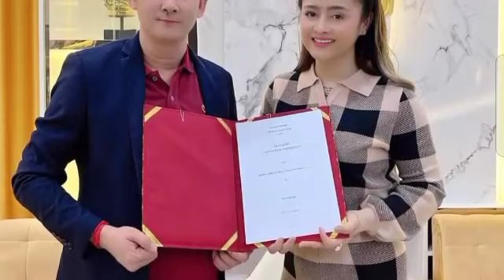Quietly, Sokun Kanha became a goodwill ambassador for natural beauty products, and Srey Oun als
Quietly, Sokun Kanha became a goodwill ambassador for natural beauty products, and Srey Oun also said this:

ស្ងាត់ៗ ឱក សុគន្ធកញ្ញា ក្លាយជាទូត​សុឆន្ទៈ ផលិតផលសម្រស់ធម្មជាតិឃូសុីយ៉ាំង ហើយស្រីអូនក៏បាននិយាយបែបនេះថា…